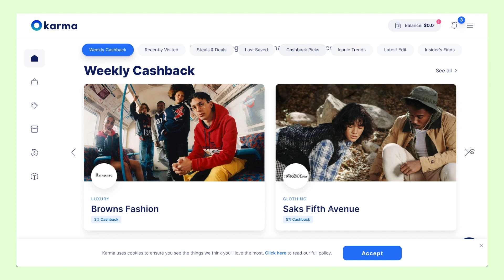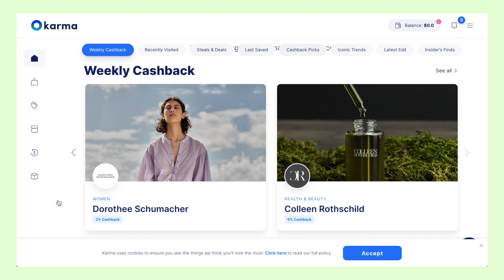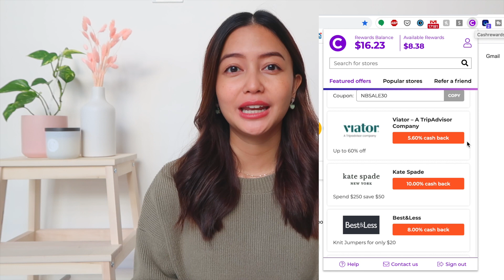How to save money in everyday life | Beginner friendly money saving tips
Happy Sunday everyone! Today I'm sharing some of my personal favourite ways to save money and live a little more frugally. I hope you enjoy this video and find my tips helpful!

Timestamps:
0:00 - 1:17 - Intro
1:17 - 3:30 Tip 1
3:30 - 4:33 Tip 2
4:33 - 5:12 Tip 3
5:12 - 6:32 Tip 4
6:32 - 7:55 Tip 5
7:55 - 8:50 Tip 6
8:50 - 10:28 Tip 7
10:28 - 11:50 Tip 8
11:50 - 12:25 Outtro